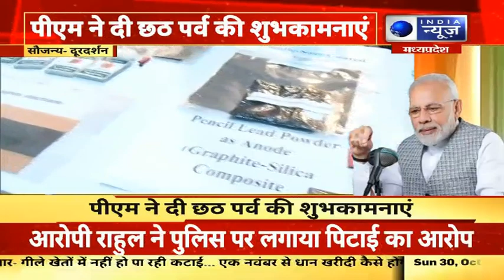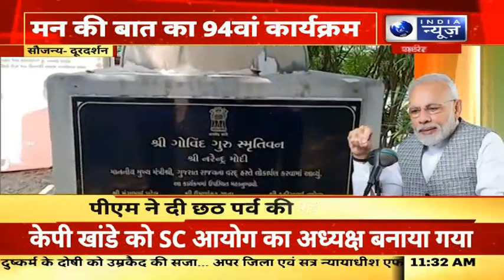पीएम मोदी की मन की बात , मन की बात का 94वां कार्यक्रम | India News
पीएम मोदी की मन की बात , मन की बात का 94वां कार्यक्रम